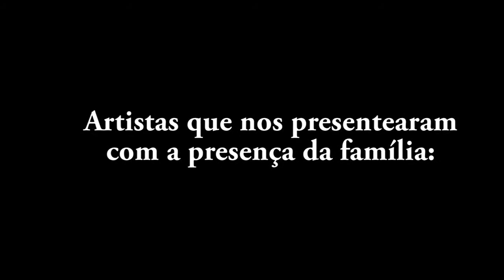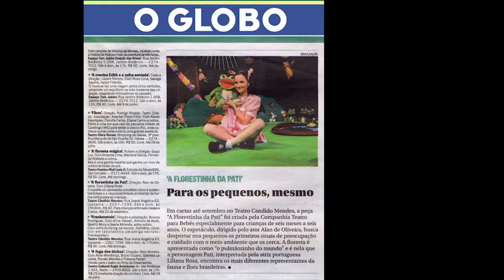A Florestinha da Pati - Teatro Para Bebês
Um teatro para bebês.

A Florestinha da Pati” é o terceiro espetáculo para bebês desenvolvido pela Cia. Teatro para Bebês Liliana Rosa. A atriz fundadora, amparada por estudos psicopedagógicos realizados aqui e na Europa, após trabalhos com a primeira infância européia se mudou de Portugal para o Brasil, originando a 1ª Cia. especializada no gênero criada no país. Com características mais inovadoras e mais próximas da realidade e personalidade do público brasileiro que foram desenvolvidas após profunda pesquisa local. As novas peças do repertório da Cia. vieram após contatos com a primeira infância daqui que encantaram a atriz mesclando a experiência anterior aos costumes locais. Tem a direção e texto do ator Alan de Oliveira que também assina a produção musical e letras das canções.
Nesta floresta se encontram os diversos bichinhos e espécies, a fauna e a flora onde a bebezinha Pati interage com bichinhos dublados trazendo grande realismo ao espetáculo e uma grande atração aos pequenos que acompanham “hipnotizados” a linguagem apropriada a idade. O conceito de sustentabilidade e a inserção da responsabilidade e carinho para com o meio ambiente são apresentados de forma lúdica através da linguagem desenvolvida pela Cia. Teatro para Bebês. Este espetáculo é constituído por uma performance teatral poética na medida em que a história é contada através de associações e analogias numa narração do real ao imaginário próximo da realidade dos “pequeninos” e de seus acompanhantes maiores. Em especial, os temas da maternidade e da família sendo uma personificação teatral alertando para preservação ambiental e para educação artística desde cedo. O espetáculo mescla técnicas dos musicais com uma cuidadosa adaptação aos bebês e primeira infância com canções autorais criadas especialmente para a peça em um cenário cheio de cores embasadas na cromoterapia. No final, as crianças participam de uma vivência sensorial com seus pais com os objetos de cena e bichinhos que tanto chamaram a atenção durante o espetáculo